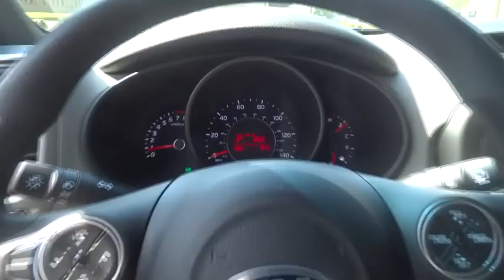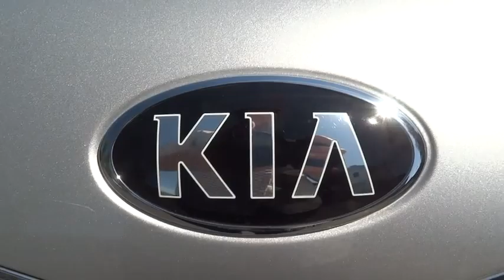2015 Kia Soul Portland, Beaverton, Hillsboro, Vancouver, Gresham OR 1065164